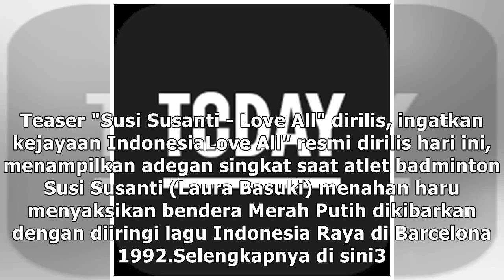Kemarin, teaser baru "Susi Susanti" hingga WhatsApp sempat "down"